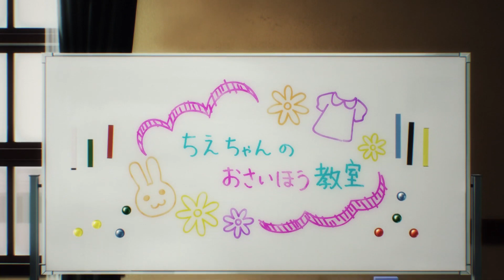Ending Song Eps 8||THE iDOLM@STER Cinderella Girls: U149||"Akogare Stitch" sung by Chie Sasaki